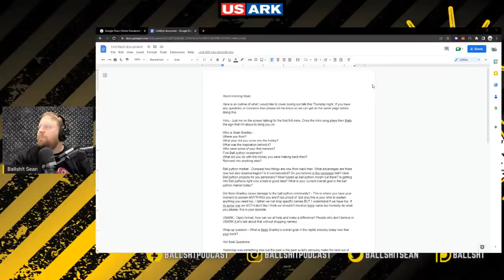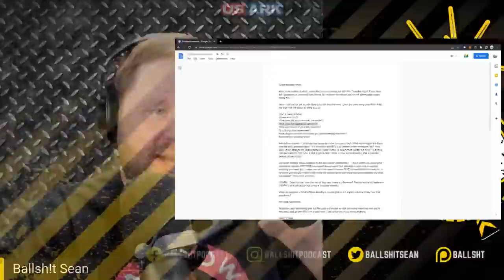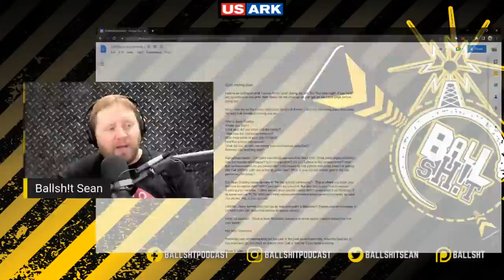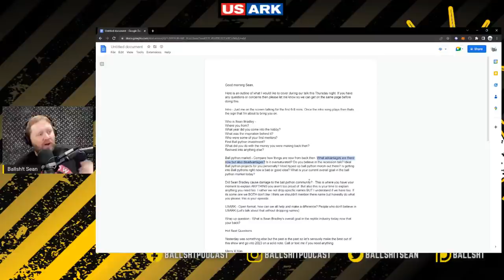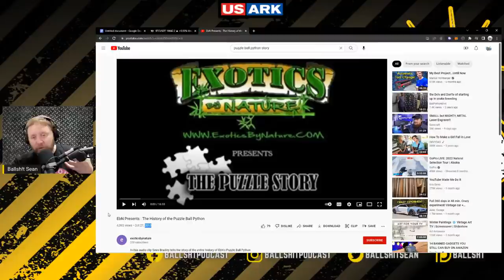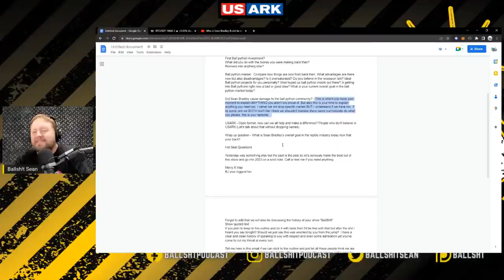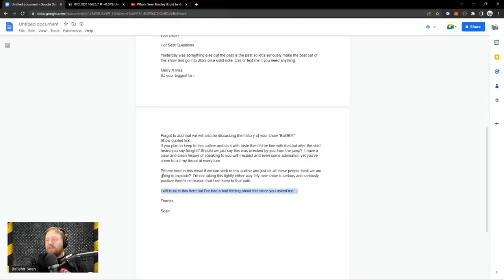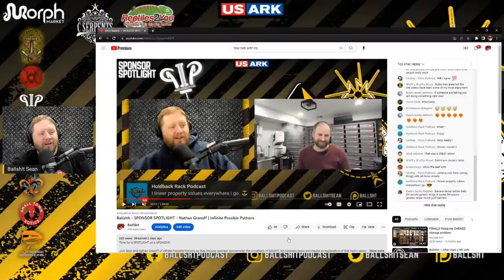Who is Sean Bradley?!?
Here is the sh!t behind the SH!T!!!

In response to a "fanboy" who invited me on a show then used it to disrespect and ridicule me, I have decided to bring you MY FULL STORY even though most of you have heard it a million times...